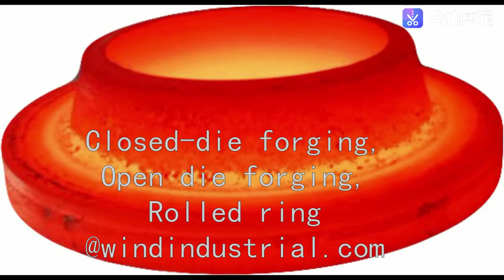Closed-Die forging,Open die forging, Rolled Ring,Lifting Chain,Eye Screw, Fored Shackle, Forged Hook